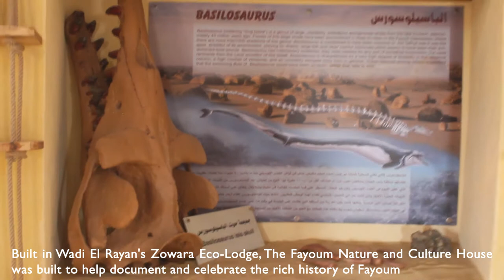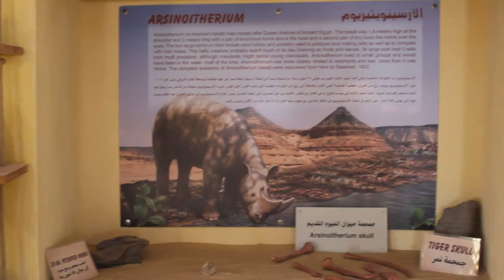Fayoum Culture and Nature House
Built in the heart of Wadi El Rayan of the Western Desert of Egypt, the house of Fayoum  was built to help document and celebrate the rich history of its protectorate.

With research and participation provided by Mansoura University Vertebrate Paleontology center (MUVP), the house is home to a variety of fossils, bones, and artifacts, showing off the breadth of Fayoum's wildlife, archaeological and paleontological heritage. The Fayoum Nature Culture House is all about preserving the prehistory and history of the area, and the culture of Fayoum's local people. The project was funded by CIB, with the participation of MUVP and the Egyptian Environmental Affairs Agency (EEAA), and implemented through the UNDP Egypt project and the Egyptian Italian Environmental Cooperation Project (EIECP III).